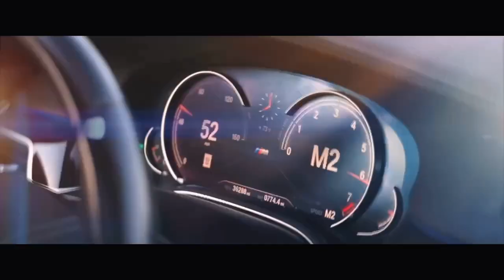BMW Performance Film Montage [1 Minute Advertisement]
Responsible for all components except sound design & emblem animation
Completed in just over 2 days!
Sound recordings/General audio mixes belong to Hyundai Motor Company, Volkswagen Group, & Kia Corporation
Emblem by Blend Me Now